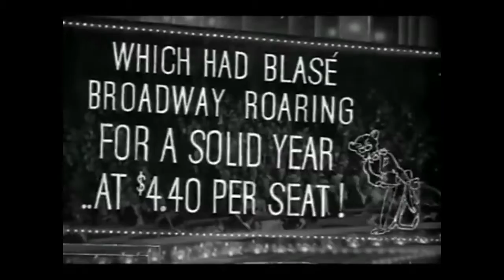THE PHILADELPHIA STORY | Official Trailer | Aug 13-19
See it at AFI Silver Theatre! Buy tickets in advance for THE PHILADELPHIA STORY